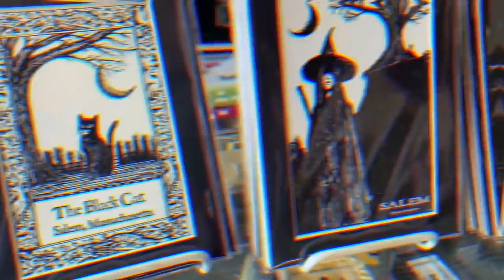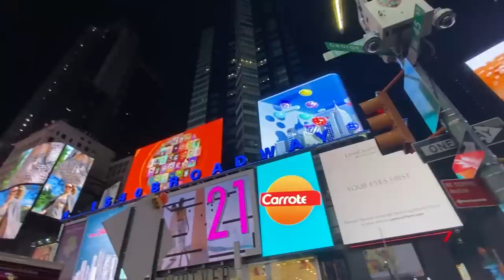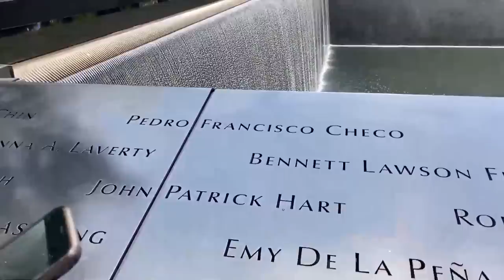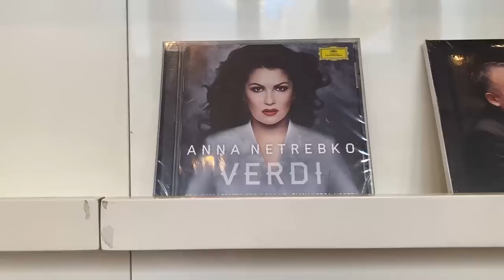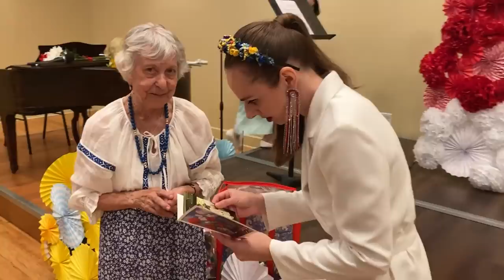Путешествие в Америку / VLOG#7 Part I / Падарожжа ў Амерыку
Нарэшце новы влог!
Я ў Амерыцы! Спяваю "Чырвоную каліну" ля Белага Дому і "Муры" у галерэі мастацтваў. Знайшла помнік Касцюшкі ў Вашынгтоне і карціны беларускага мастака Хаіма Суціна, які намаляваў нашу "Еву".
Гуляю ў горадзе вядзьмарак - у звычайнай сваёй срэдзе абітанія, так сказаць 😈
Збылася мая мара - я трапіла на мюзікл "Прывід Оперы"!
Пакажу вам, што трэба церці ў быка, каб быць шчаслівай 😁

Глядзіце і стаўце падабайкі!